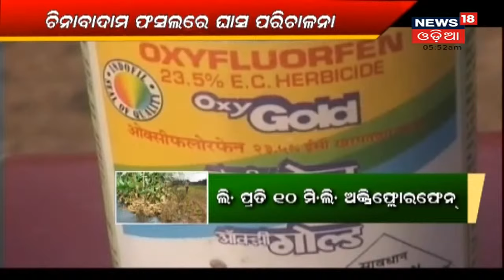ବୈଜ୍ଞାନିକ ପଦ୍ଧତିରେ ପୋଇ ଚାଷ | Annadata | 21st Dec 2021 | News18 Odia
ବୈଜ୍ଞାନିକ ପଦ୍ଧତିରେ କିଭଳି କରିବେ ପୋଇ ଚାଷ ? ଦେଖନ୍ତୁ